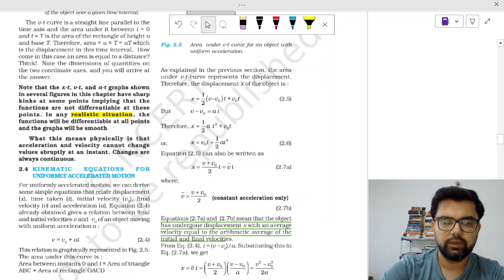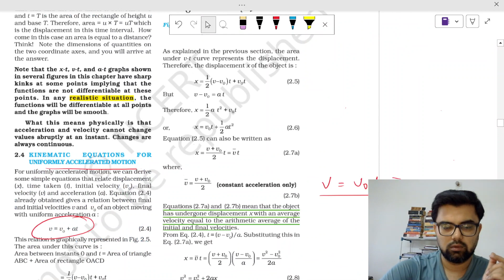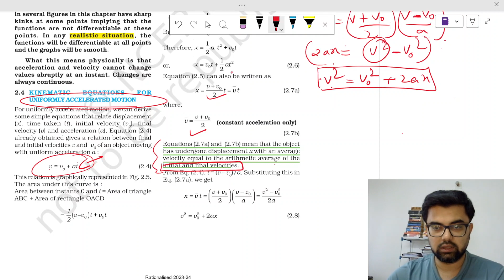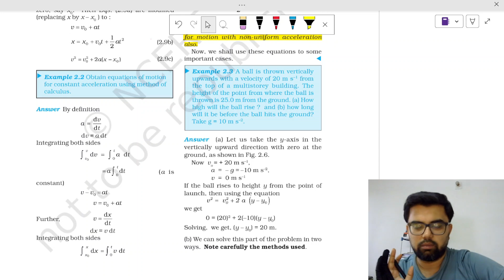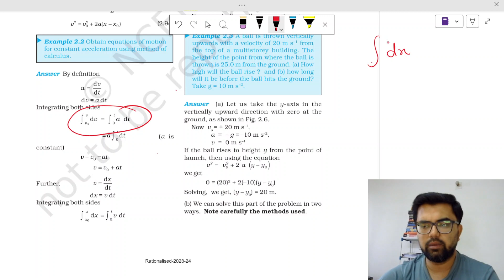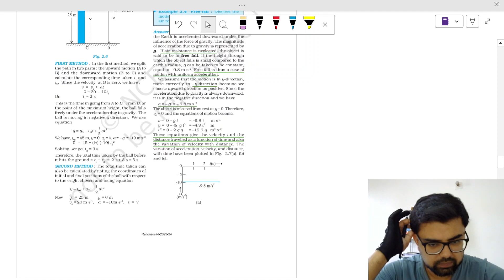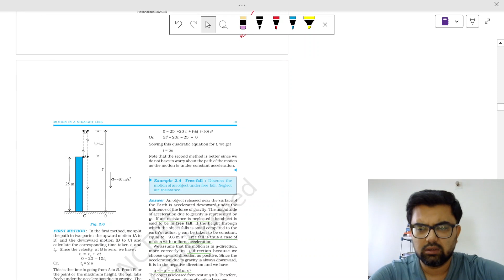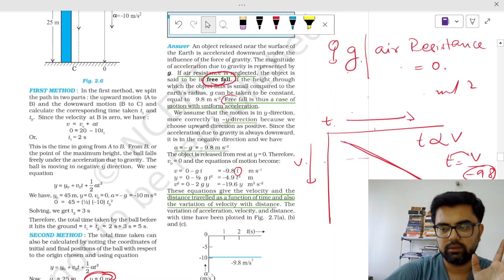Class 11 NCERT Physics Chapt 2.3: Uncover the Secrets of Motion in Straight Line with NITian Bhanu!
This Video deals with making students understand Basic Physics through ncertphysics and ncertphysicsclass11 for the building concepts with clarity.
neet and jee Students can take help from this free course and help themselves build their bright Future.
Currently this video deals with motioninastraightline topic of NCERT Class 11